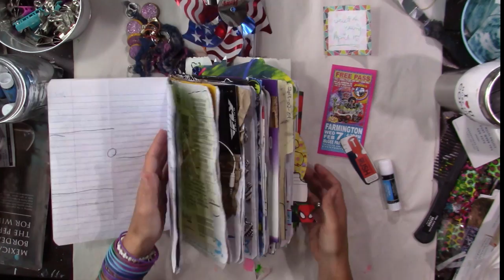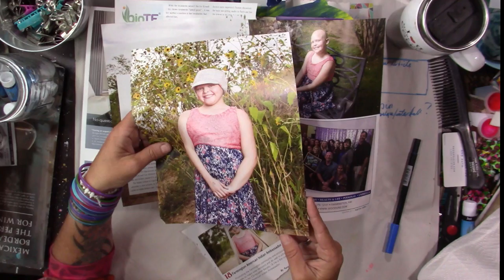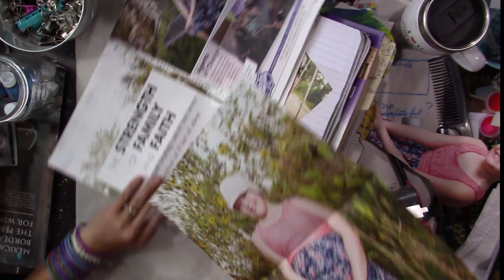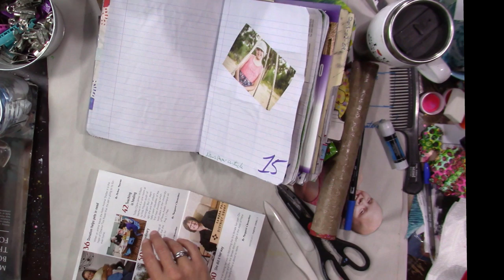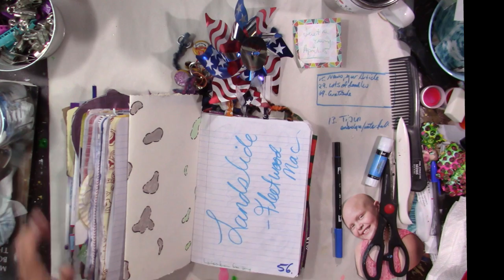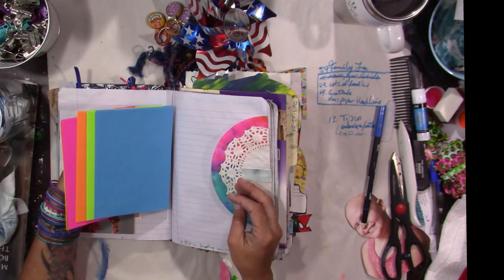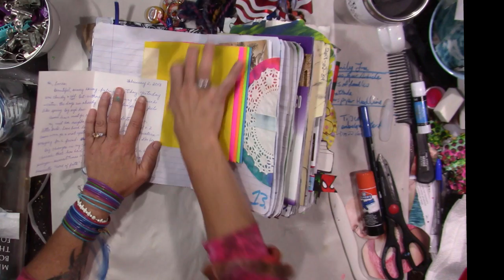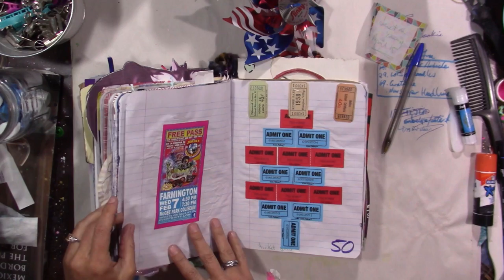Announcement for ScavengerHunt2018 peeps!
Hello Sweeties!
Janet asked me to let all my peeps know that there is a new deadline for the scavenger hunt! It's April 15th!

Credits:
Gear/Tech:     Canon VIXIA HF R80
Editing:    HitFilm4Express